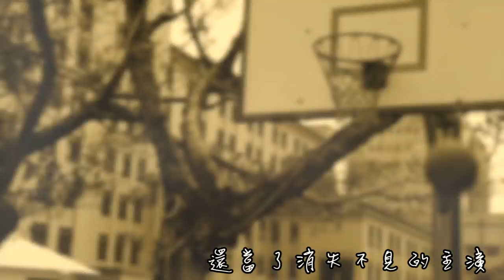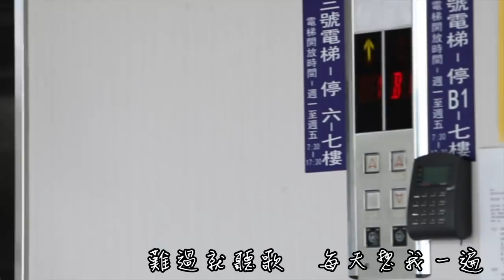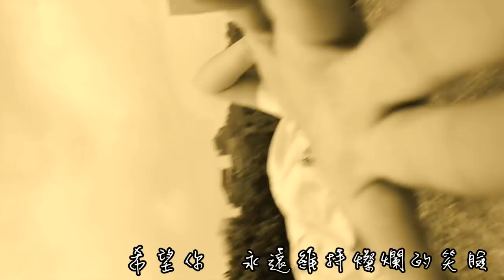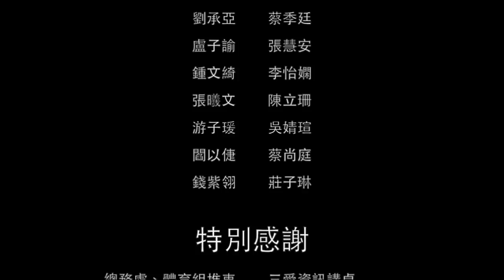【=∞ Infinity 】中山女高118畢業歌《慢不下來的青春》正式版MV